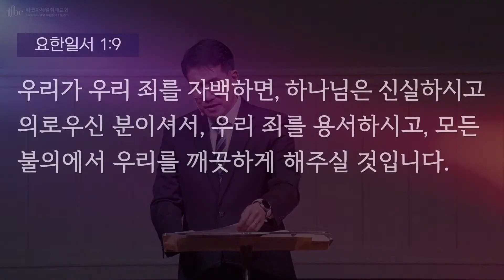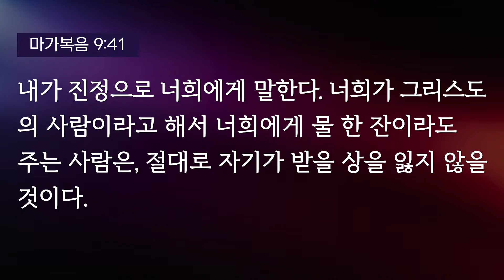“Reset, Rebound:회개” (이사야 43:18-19) | 송경원 목사